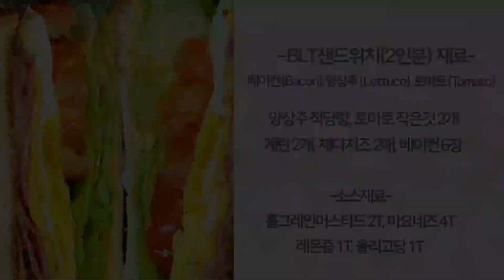🥪간단하고 맛있는 BLT 샌드위치 만들기 ㅣ 샌드위치 만들기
🥪간단하고 맛있는 BLT 샌드위치 만들기
샌드위치의 일종으로, 빵에 베이컨 (bacon), 양상추 (lettuce), 토마토 (tomato)가 들어가기 때문에, 각각의 머리 글자로 따왔다.

BLT샌드위치 재료(2인분량)

양상추 적당량, 토마토 작은것 2개, 계란 2개, 체다치즈 2매, 베이컨 6장

소스 - 홀그레인머스타드 2T, 마요네즈 4T, 레몬즙 1T, 올리고당 1T

 * 취향에 따라서 피클이나 소스에 소금간 추가

1. 토스터기에 식빵을 굽는다
2. 토마토 2개를 0.7mm 굵기로 슬라이스 한다.
3. 베이컨을 굽는다.
4. 계란을 살짝 반숙이 되도록 굽는다. (소금간 살짝)
5. 홀그레인머스타드 2T, 마요네즈 4T, 레몬즙 1T, 올리고당 1T 섞는다.
6. 구워 놓은 식빵에 소스를 바르고 양상추를 올린다.
7. 양상추위에 토마토, 계란후라이, 치즈, 베이컨 3매를 올린다.
8. 식빵에 소스를 바르고 맨위에 얹는다.
9. 빵칼로 반을 자른다. 겉바 속촉 샌드위치 완성~~

🥪 Making a simple and delicious BLT sandwich
As a type of sandwich, the bread contains bacon, lettuce, and tomato, so it is derived from each initial letter.

BLT Sandwich Material (2 servings)

Moderate amount of lettuce, 2 small tomatoes, 2 eggs, 2 cheddar cheese, 6 slices of bacon.

Sauce - Holgrain mustard 2T, mayonnaise 4T, lemon juice 1T, oligosaccharide 1T

* Add salt to pickles or sauces to taste

1. Bake bread in a toaster.
2. Slice two tomatoes into 0.7mm thick slices.
3. Bake bacon.
4. Bake the eggs until they are slightly soft-boiled. (A little bit of salt)
5. Mix 2T of Holgrain mustard, 4T of mayonnaise, 1T of lemon juice, and 1T of oligosaccharide.
6. Put sauce on the baked bread and put lettuce on it.
7. Place 3 slices of tomato, fried egg, cheese, and bacon in the cold snap.
8. Spread the sauce on the bread and put it on top.
9. Cut it in half with a bread knife. The crispy outside and the moist inside sandwich is complete!